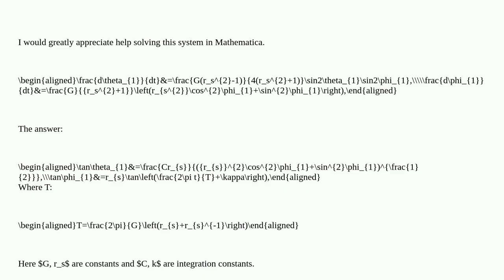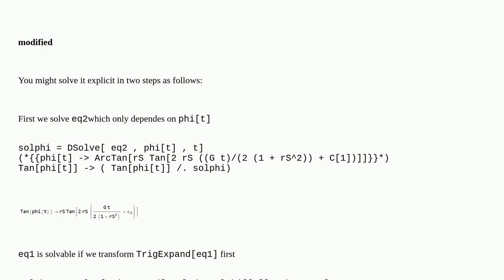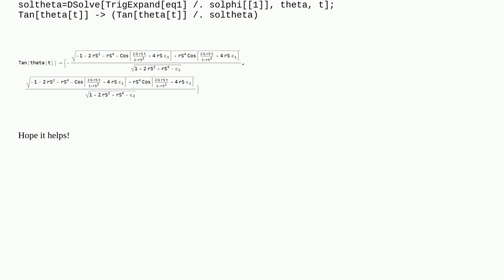Mathematica: Is it possible to get analytical solution to this system of first order non-linear O...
Is it possible to get analytical solution to this system of first order non-linear ODE in Mathematica?

A special thanks goes out to the community

  expression differential-equations nonlinear